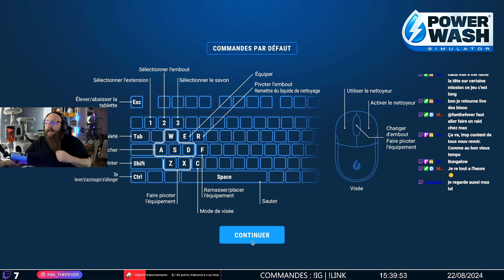Le Bungalow SOLO [POWER WASH SIMULATOR #6]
🔥 Ajoutez mon lien court: ?igr=fanthefever à la fin de l'URL de n'importe quel jeux Instant Gaming et contribuez à mon travail!

Le Bungalow en Solo, Ca passe super vite !🤯❤🔫

🎬 VIDEOS ASSOCIEES 🎬

🏭 CONFIGURATION 🏭

🔶 CPU : Intel(R) Core(TM) i7-12700KF CPU @ 3.60GHz
🔶 GPU : NVIDIA GeForce RTX 3060
🔶 RAM : 32 Go 3200 Mhz
🔶 Clavier : ROCCAT Vulcan Pro
🔶 Souris : ROCCAT Kone XP
🔶 Moniteur 1 : SAMSUNG 27" LED - Odyssey G5 - Ecran PC Gamer 27 HD  144Hz - 1ms - 2560x1440
🔶 Moniteur 2 : ASUS TUF Gaming VG279Q1A - Ecran PC Gamer 27 HD  144Hz - 1ms - 1920x1080
🔶 Volant 1 : MOZA R5
🔶 Volant 2 : T300RS Trustmaster
🔶 Boite de Vitesse 1: ClubSport Shifter SQ V 1.5
🔶 Boite de Vitesse 2 : T8HA Trustmaster
🔶 Pommeau : Simvertex TH13
🔶 Frein à Main : ClubSport Handbrake V 1.5
🔶 Panneau de Control : Logitech G Saitek
🔶 Casque Corsair HS60 HAPTIC
🔶 Micro Blue Yeti Microphone USB Professionnel

🧔 A PROPOS 🧔

Fan The Fever
François DEFEVER